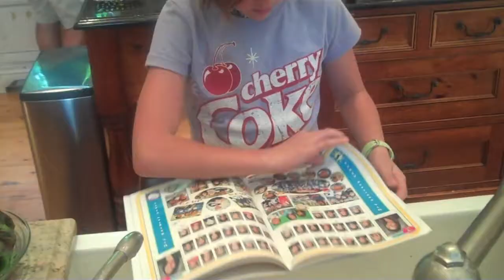HAPPY BIRTHDAY CHRIS! // VLOG 068 // 5.16.11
Chris' Bday